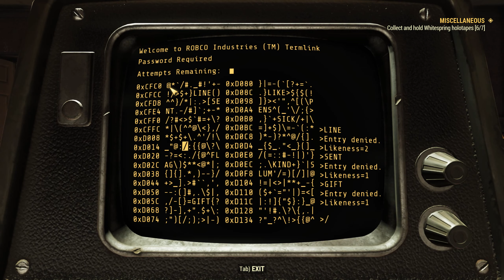Let's Play FALLOUT 76 WASTELANDERS Gameplay Walkthrough Part 7 No Commentary 2K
Starts From LV1 (19-21) Steel Dawn 🎮

GPU: GeForce RTX 2080 SUPER
CPU: AMD Ryzen 9 3900X 12-Core Processor
Minne: 32 GB RAM (31.92 GB RAM användbart)
Nuvarande upplösning: 2560 x 1440, 144Hz
Operativsystem: